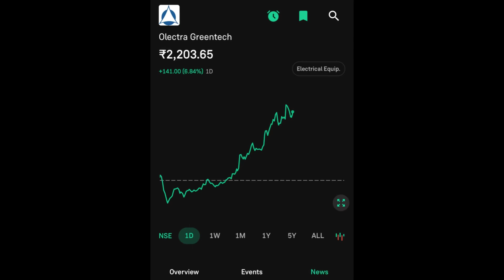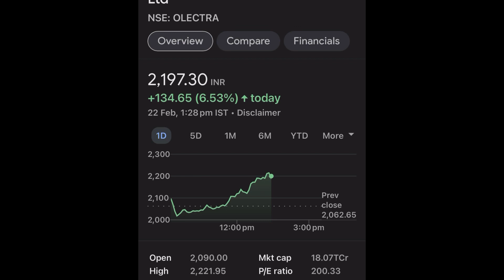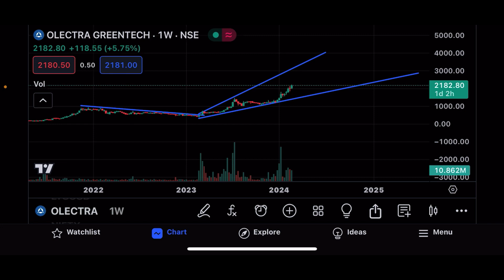OLECTRA GREEN TECH SHARE LTD LATEST NEWS | OLECTRA GREEN TECH COMPLETE ANALYSIS | NEXT TARGET 🎯